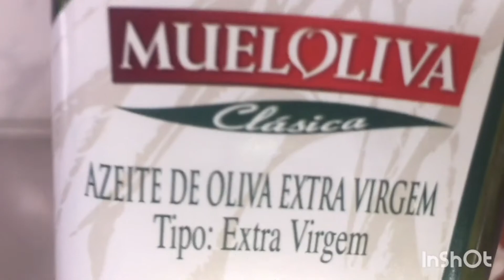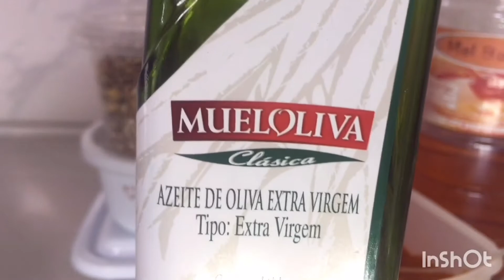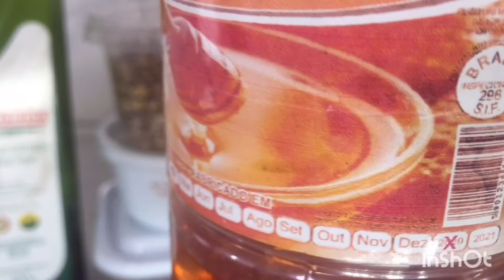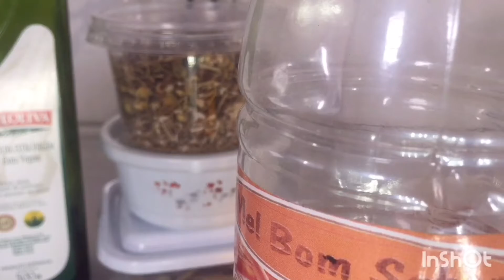Tour pelos produtos de cozinha que uso em meus cabelos/Por Silvania Sends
Neste vídeo vocês irão conhecer todos os produtos de cozinha que uso em
meus cabelos e rosto.
Conhecerão as propriedades deles tanto para as madeixas quanto para a pele.
Assistam o vídeo até o final e não  se arrependerão, pois as informações são precisas e a utilidade dos produtos são de estrema importância, tanto para a pele como para os cabelos.